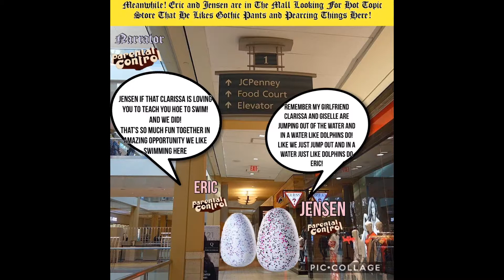MAT64 - Allegrotto Con Moto Ma Rubato